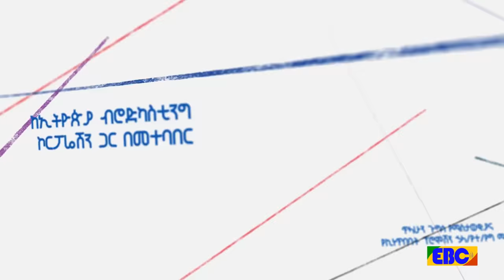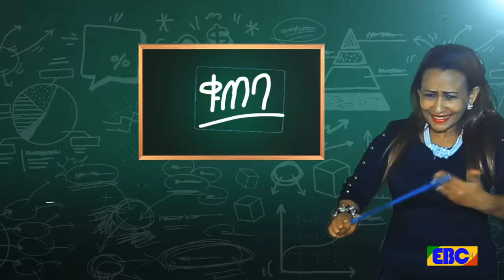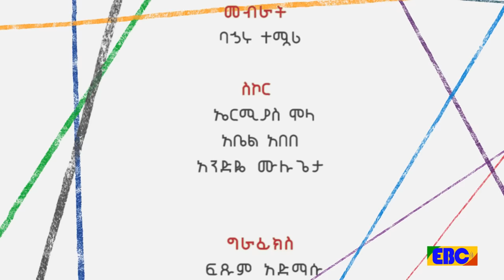Betoch Comedy Drama “ዋዜማ” - Part 173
Here is the Latest Betoch Comedy Drama “ዋዜማ” - Part 173 | “ዋዜማ” የቤቶች አስቂኝ የቤተሰብ ድራማ ክፍል 173